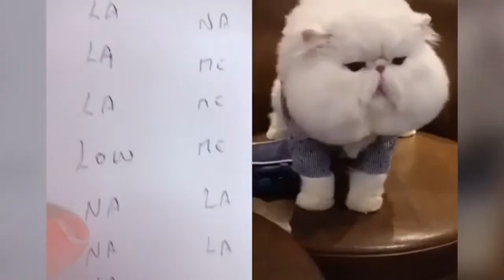Why are cats always angry , lazy and sad ?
Have you even noticed that  cats always angry , lazy and sad ? Why ? Watch this videos to know more. Is this the true talking Tom?

true talking Tom
cats
angry cats
sad cats
lazy cats
british shorthair
ragdoll
cartoon cat
bengal cat
persian cat
siamese cat
catnip
savannah cat
kittens for sale
caracal
kitten
munchkin cat
sphynx cat
serval
tabby cat
black cat
ragdoll cat
calico cat
neko
sphynx
siberian cat
meow
hairless cat
hypoallergenic cats
american shorthair
kittens for sale near me
himalayan cat
toyger
cute cat
cat tree
exotic shorthair
bombay cat
cats for sale
oriental shorthair
burmese cat
feline
cornish rex
tortoiseshell cat
manx cat
cat cafe
kittens for adoption
siamese
cats for adoption
ragamuffin
cats and dogs
cat litter
selkirk rex
ocicat
tnr
cat toys
cat years to human years
serval cat
birman
tuxedo cat
types of cats
abyssinian cat
korat
cat carrier
balinese cat
sad cat
flippity fish
cat adoption near me
peterbald
catio
cat tower
funny cats
feral cat
white cat
cat backpack
pixie bob
cat bed
abyssinian
sand cat
cute kittens
tom cat
kittens near me
ragdoll kittens for sale
cat eyes
cat grooming near me
wild cat
brown cat
ginger cat
snowshoe cat
kittens for adoption near me
free kittens near me
stray cats
cat rescue near me
ragamuffin cat
cat years
black footed cat
margay
cats meowing
simon's cat
cat harness
pusheen cat
catus
birman cat
cat repellent
angry cat
cat wheel
american wirehair
bengal cat price
british shorthair cat
tonkinese cat
kitty cat
ragdoll kittens
cats for sale near me
orange cat
singapura cat
balinese
baby cat
somali cat
laperm
caracal cat
feline leukemia
sphynx cat for sale
cat crack
grey cat
national cat day
orange tabby cat
cat rescue
fishing cat
cat cafe near me
cat scratch
blue cat
bingus cat
black and white cat
cat grooming
feliway diffuser
naked cat
cat collar
african serval
egyptian cat
ugly cat
best cat toys
nebelung cat
domestic shorthair
automatic cat feeder
down syndrome cat
bengal kittens for sale
bengal cats for sale
free kittens
cat cage
siamese kittens for sale
leopard cat
toyger kitten
havana brown
my cat from hell
declawing cats
kitty litter
cat treats
cursed cat
cat shelters near me
cat boarding near me
fancy feast
cat lady
kitten academy
angora cat
oriental cat
fluffy cat
lil bub
cat condo
national cat day 2020
bald cat
cat allergy symptoms
tiger cat
crazy cat lady
cat clothes
werewolf cat
savannah cat for sale
baby kittens
coon cat
pink cat
cat exercise wheel
lynx point siamese
persian cat for sale
cat sitting
frontline plus for cats
domestic cat
cat person
biggest cat in the world
bengal kitten
asian leopard cat
persian kittens for sale
f1 savannah cat
garfield cat
cat paws
world's best cat litter
devon rex cat
flame point siamese
savannah cat price
cat in heat
pallas's cat
worms in cats
black kitten
herding cats
cat furniture
chartreux cat
grey tabby cat
wet cat
cat music
persian kitten
cat nail caps
cat leash
cat wine
crazy cat
ragdoll cats for sale
gray cat
kittens meowing
bad kitty
orange tabby
munchkin cat for sale
pregnant cat
chimera cat
sagwa the chinese siamese cat
toyger cat
british shorthair kittens
hairball
oriental shorthair cat
american shorthair cat
capstar for cats
purrito
siamese cat for sale
cute kitty
cat breeders near me
space cat
cats near me
seal point siamese
cat allergies
different types of cats
turkish van cat
cat vet near me
cat fleas
diy cat tree
domestic shorthair cat
siamese kitten
scary cat
cat harness and leash
cat behavior
mange in cats
siberian cat for sale
smallest cat in the world
havana brown cat
hairless cat for sale
munchkin kitten
arm and hammer cat litter
fresh step cat litter
neutered cat
bobtail cat
japanese cat
biggest cat
temptations cat treats
tidy cats litter
buff cat
exotic cats
mackerel tabby
cat tree for large cats
gifts for cat lovers
shorthair cat
cat tattoos
cat hairball
cat vaccinations
cat claw caps
cat houses
cat boarding
cat painting
small cat
short legged cat
modern cat tree
sphynx kitten
hemingway cats
seresto cat collar
snow bengal cat
cat carrier backpack
newborn kittens
cat birthday
shaved cat
constipated cat
lost cat
cat hat
cat spraying
calico kitten
diabetes in cats
litter boxes
dancing cat
brown tabby cat
cat walking
spayed cat
grey and white cat
teacup cat
silver bengal cat
fattest cat in the world
smile cat
curly haired cat
lion cut cat
petsmart cat adoption
black sphynx cat
cute cat cartoon
orange kitten
cat litter boxes
puppy cat
cat doors
cat shelters
best litter for cats
revolution cat
kitcat
flat faced cat
cat dad
allie cat
kittens craigslist
cat neutering near me
cat breeders
french cat